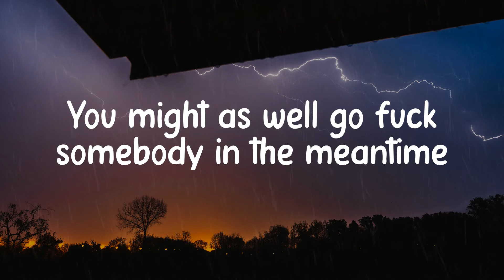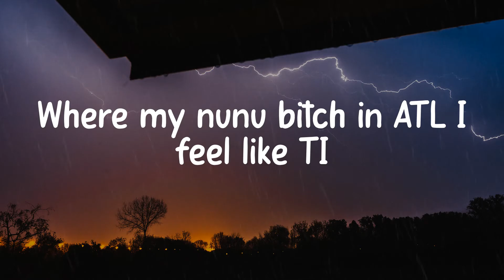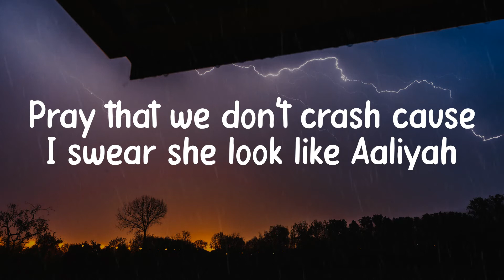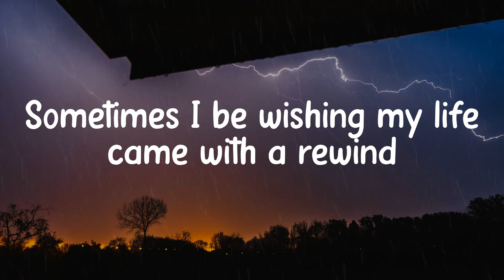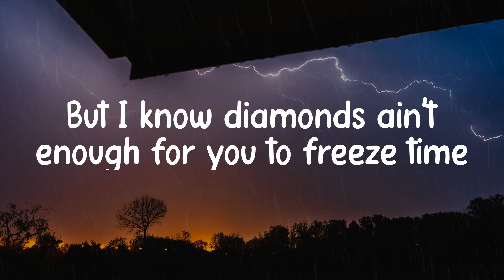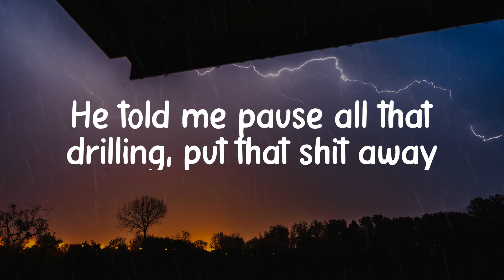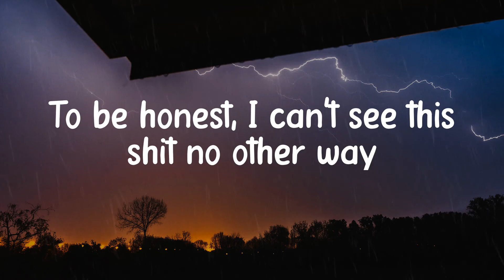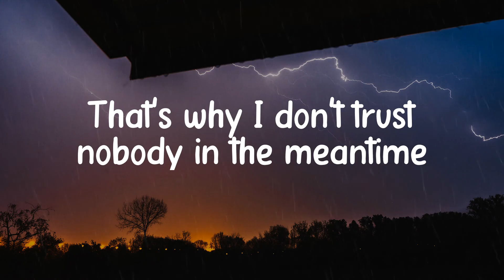Toure - In the Meantime (Lyrics)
Lyrics:
Sometimes I be wishing my life came with a rewind
Fast forward, pause, moment of silence
We done stopped these niggas life at least 3 times
I might put this shit in sport then watch me snatch
I'm in a cat going the max like it's a Nissan
I'm on the rise you gotta catch me on the decline
Cause now I'm hitting decline
3 hours back I'm over Cali in between times
You might as well go fuck somebody in the meantime
I went and flooded out my left wrist on my free time
But I know diamonds ain't enough for you to freeze time
Fast forward
Sometimes I just be wishing life came with a rewind
I was on some shit since I was knee high
'06 trying to hide my brother gun inside my Levi's
I ain't know who to trust
I ain't want niggas in my BI
LOYALTY nigga I need my... Loyalty
Might pay your lawyer fees you serve a CI
Where my nunu bitch in ATL I feel like TI
She got her body done on a vacation, I can see why
Pray that we don't crash cause I swear she look like Aaliyah
Always catch you lying, is you a Leo or a Libra
Small conversations turn to passports
And then we fast forward
To right after I'm fucking you, it's peace signs
I know you probably wishing you can rewind
3 hours back I'm over Cali in between times
Fast forward
Shit lately I been pressing play
Was on the phone talking to my dawg the other day
He told me pause all that drilling, put that shit away
But ain't no stopping me, I'm in it. It ain't shit to say
I get the drop and I'm still spinning. It ain't shit to say
Fast forward a year from now, I'm probably rich today
And then I rewind, seat on recline
And think about why I be dissing and who we sent away
Blow for Burt you know your birthday was just the other day
I got you tatted make sure they see you
I looked the other way
Was supposed to hold down my Rollie
When I finally got that Patek
To be honest, I can't see this shit no other way
Smoke somebody in the meantime
That's why I don't trust nobody in the meantime